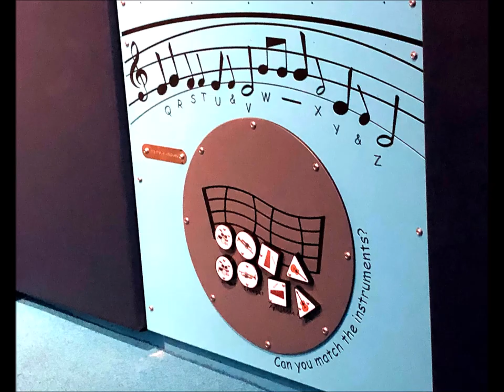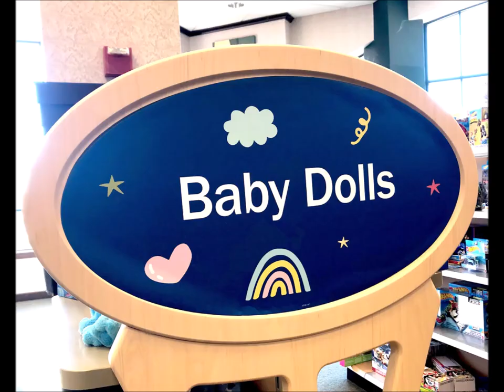Some of the Recently Added Photos and Images CJO Photo 212023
Be sure to visit CJO Photo for FREE photo and images